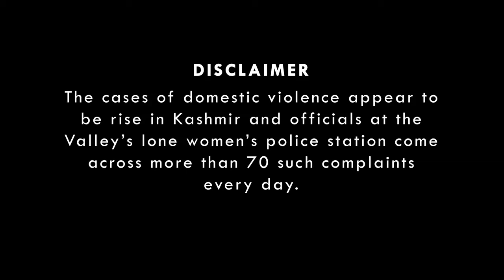ADHOORI KAHANI | Dil wanai dildar wanai | Nusrat Parveen | Owais Bhatt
This video is dedicated to those women who are suffering because of domestic violence. STOP DOMESTIC VIOLENCE.